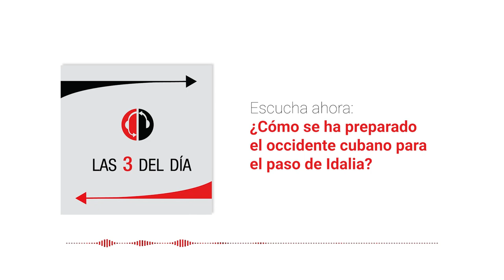Las 3 del día: ¿Cómo se ha preparado el occidente cubano para el paso de Idalia?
Bienvenidos a Las 3 del día, el podcast de Cubadebate que te mantiene actualizado con lo último ocurrido en Cuba y el mundo. En esta oportunidad la periodista Angélica Arce Montero nos reporta directamente desde Pinar del Río sobre el evento meteorológico que ha continuado desplazándose al norte azotando el extremo occidental de nuestro país y está muy próximo a convertirse en huracán.

A las nueve de la noche su centro se estimó en los 21.8 grados de latitud Norte y los 85.1 grados de longitud Oeste, en las inmediaciones del Cabo de San Antonio en la provincia de Pinar del Río. En las últimas horas ha mantenido un rumbo al norte con una velocidad de traslación de 13 kilómetros por hora. Sus vientos máximos sostenidos continúan siendo de 110 kilómetros por hora, con rachas superiores y la presión mínima descendió hasta 983 hectoPascal.

Si desea conocer qué pasará con Idalia en las próximas horas, así como saber de primera mano cómo se ha preparado el occidente cubano para el paso de este organismo, entonces quédese conectado con Cubadebate.